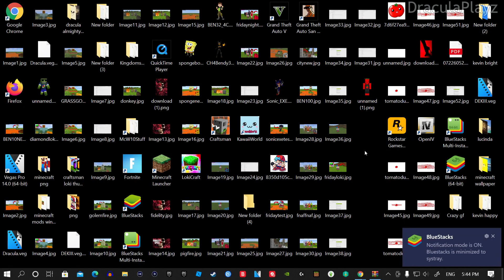Friday Night Funkin MOD In Craftsman Building Craft!